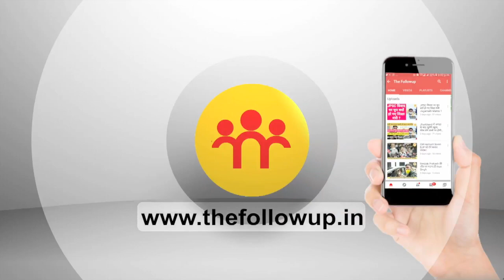कोरोना काल के 2 साल बाद सरहुल जुलूस में खूब झूमे रांचीवासी, देखिये मनमोहक वीडियो!